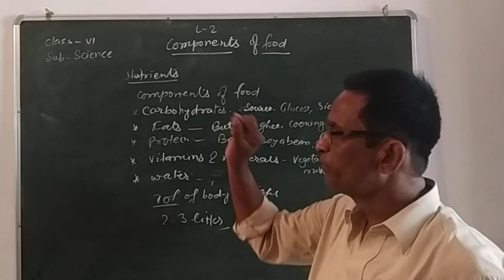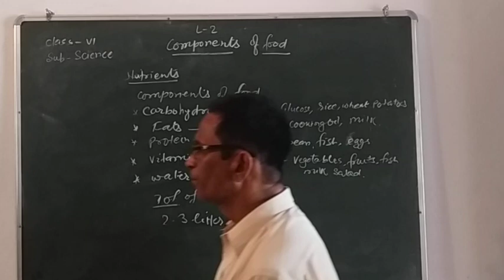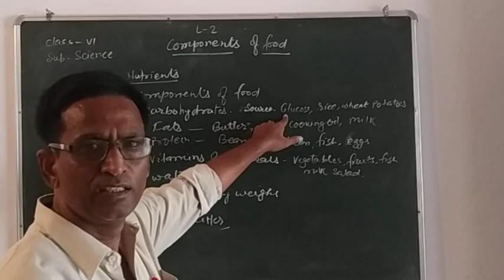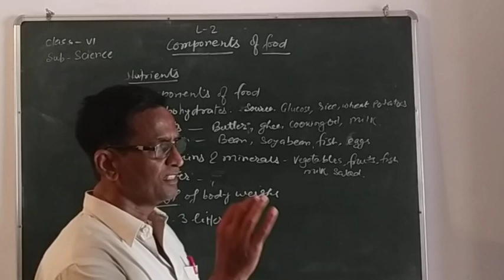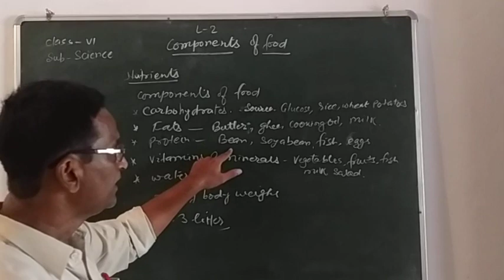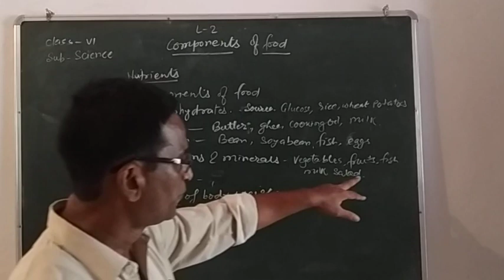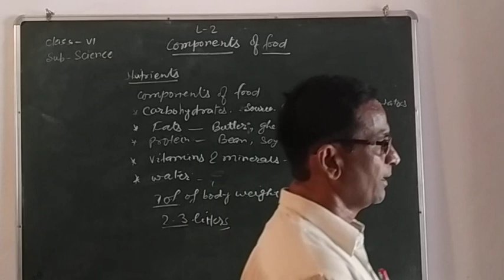Class VI (Components of Food)